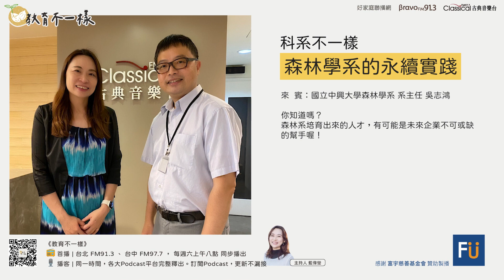完整節目 S2 EP.27【科系不一樣】森林學系的永續實踐 ▸ 訪問：國立中興大學森林學系 系主任 吳志鴻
你知道嗎🤔？
森林系 培育出來的人才，有可能是未來企業不可或缺的幫手喔🥰！

0:00 開場
2:06 在台灣的大學中，與森林相關的學系有哪些
3:45 森林學系從過去到現在有哪些改變
7:39 森林系必學的基礎？哪些是隨著時代轉變而 增加或改變的？
10:37 主任所專長的「生物複合材料開發」是甚麼
12:15 樹木「斷頭式」的修剪法，是好還是不好
13:28 森林系的「永續發展」進程
16:01 環境中所需的樹木比例，該如何界定
17:32 森林學系的人才培育，對台灣或世界的重要性
20:33 多數人對於森林學系的印象
23:21 如何幫助高中生或高中的老師們了解學習
26:39 森林系招生的困境
29:21 森林學系相關產業
32:15 森林學系畢業的出路
36:03 甚麼特質的孩子適合進入森林相關學系
37:47 高中有那些課程可以對應到森林相關學系
38:26 對於森林學系未來發展的想像與期待

★特別感謝 ​ 富宇慈善基金會 ​支持教育，陪伴生命找到自我價值。

教育不一樣 𝐎𝐍 𝐀𝐈𝐑
每週六，早上八點。
臺北 Bravo FM91.3
臺中 古典音樂台 FM97.7 聯合播出
各大Podcast平台，同步上線。

教育不一樣和你一起看見教育現場多元的面貌，
讓孩子們可以在這關鍵過程中，找到生命的價值。

—　藍偉瑩 x 好家庭廣播 數位實驗室 共同內容企劃與製作 —​